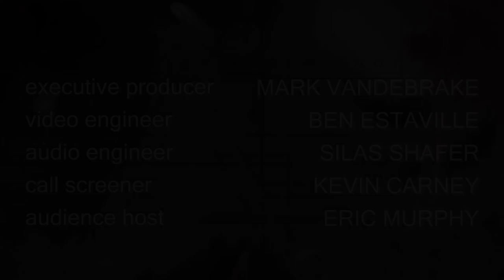Atheist Experience 22.32 with Matt Dillahunty and Jen Peeples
Show starts at 01:02

18:30 Doc: PA: Validity of the Bible, Interpreting the Bible, Flood Story, Holy Spirit
50:03 Jonah: FL: Religion is Divisive, Relationship with Theist
1:08:35 Luke: Phoenix, AZ: How Are Atheists Moral? (possible troll)
1:16:20 Kyle: England: Leaning Towards Atheism But Not Sure
1:28:20 Joel: West Palm Beach, FL: Jesus as Historical Figure, Evidence for Jesus

The Atheist Experience episode 22.32 for August 12, 2018, with Matt Dillahunty and Jen Peeples. Austin Pride Recap. Jen gives a recap of the ACA's presence at the Austin Pride Festival.

NOTES